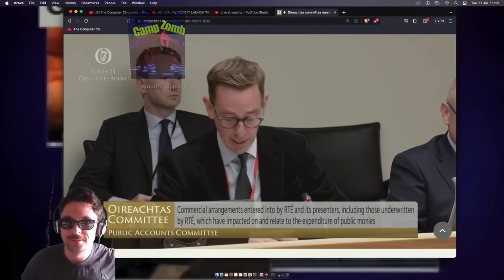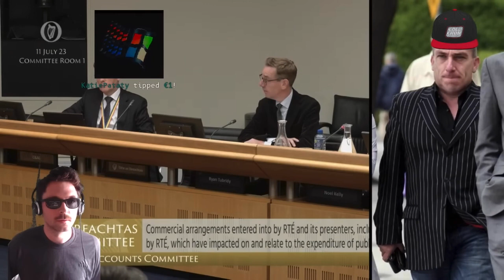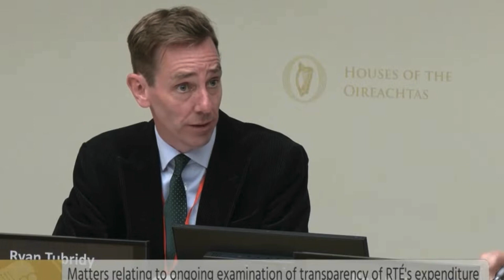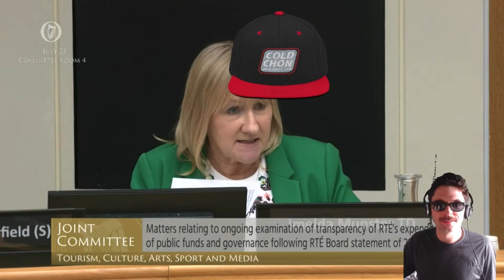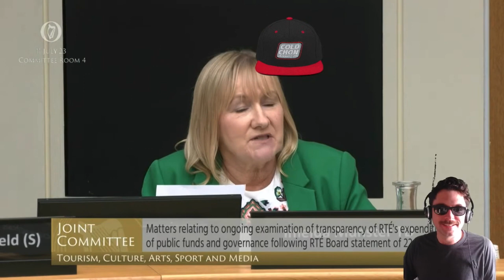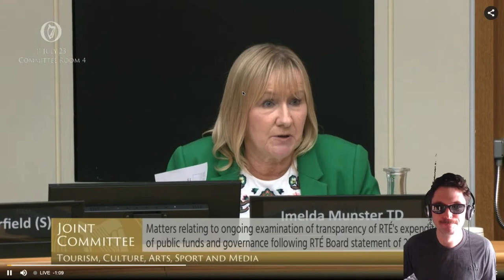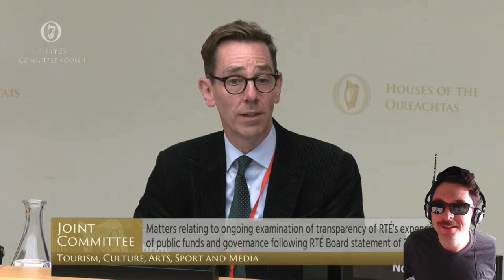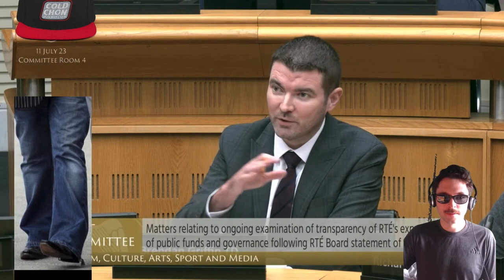Ryan Tubridy Committee Hearing Highlights - Francis Higgins